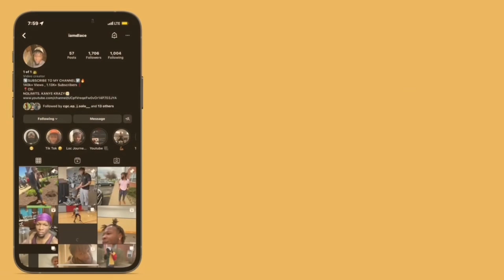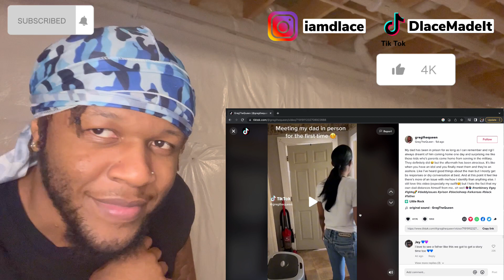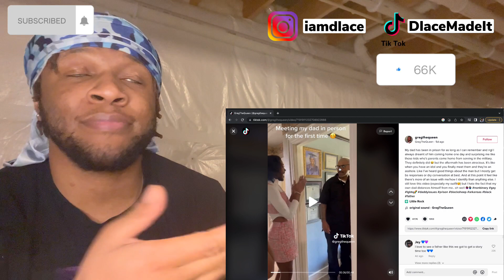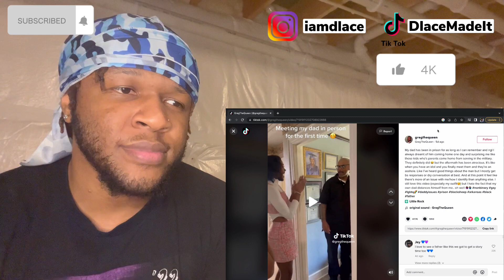Father Meets Son For FIRST TIME After PRISON and THIS HAPPENED...